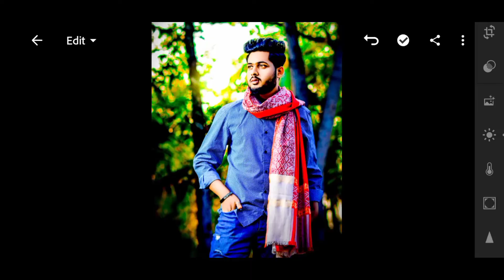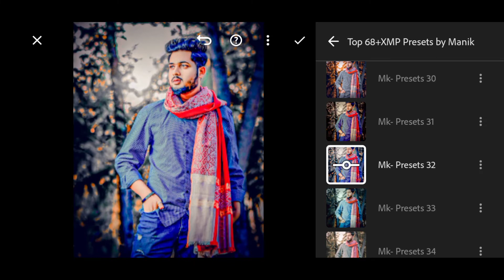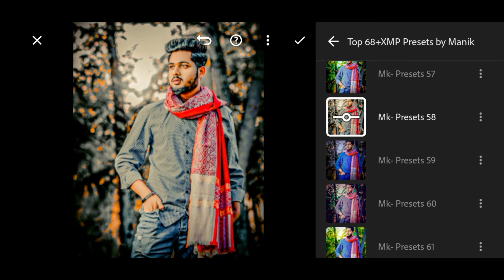Top 30 DNG Lightroom Presets || Adobe Lightroom Presets || Lightroom Free Presets download || বাংলা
Your Queries ⬇️

lightroom presets
lightroom latest editing
lightroom top 10 dng presets
lightroom preset free dng  top 10 dng lightroom presets  lightroom mobile dng presets lightroom background colour change

Love u all gyz❤️🖤